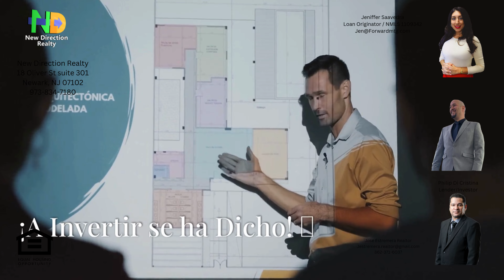Las 10 razones por las que Nueva Jersey es el lugar para comenzar como inversionista inmobiliario:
Las 10 principales razones por las que Nueva Jersey es el lugar ideal para comenzar como inversionista inmobiliario:

Proximidad a mercados principales (NYC y Filadelfia):
Nueva Jersey está ubicada entre dos de las áreas metropolitanas más grandes de EE. UU., proporcionando a los inversionistas acceso a residentes y viajeros que buscan opciones de vivienda más asequibles. Esto genera una demanda constante de propiedades en alquiler y en venta, especialmente en ciudades con buen acceso al transporte público.

Economía diversificada:
La economía de Nueva Jersey está impulsada por sectores como la farmacéutica, la tecnología, las finanzas y la educación. Esta diversidad económica favorece el crecimiento del empleo, lo que estabiliza la demanda de vivienda y ofrece oportunidades de inversión tanto en propiedades multifamiliares como en alquileres de viviendas unifamiliares.

Alta demanda de alquileres:
La población de inquilinos en Nueva Jersey sigue en crecimiento, especialmente en los centros urbanos. Muchos profesionales jóvenes y familias prefieren alquilar en lugar de comprar debido al alto costo en ciudades como Nueva York, lo que genera un mercado fuerte de alquileres y flujos de efectivo consistentes para los inversionistas.

Tasas de apreciación estables:
A lo largo de los años, los valores de las propiedades en Nueva Jersey han mostrado una apreciación constante. Incluso durante las recesiones económicas, ciertos mercados se han mantenido resilientes, ofreciendo ganancias a largo plazo para los inversionistas que eligen ubicaciones estratégicas.

Leyes favorables para propietarios:
Nueva Jersey cuenta con un marco legal equilibrado que protege tanto a los propietarios como a los inquilinos. Esta estabilidad brinda tranquilidad a los inversionistas, especialmente en mercados donde el crecimiento de rentas y la gestión de propiedades son esenciales para el éxito.

Infraestructura de transporte:
El acceso a autopistas principales, transporte público extenso y cercanía a aeropuertos internacionales hace que Nueva Jersey sea ideal para los viajeros. Los inversionistas pueden aprovechar la demanda de propiedades cercanas a centros de transporte, que son altamente solicitadas por inquilinos y compradores.

Zonas de oportunidad e incentivos:
Nueva Jersey cuenta con varias Zonas de Oportunidad y áreas de revitalización urbana que ofrecen beneficios fiscales y otros incentivos a los inversionistas. Estas zonas son atractivas para quienes buscan desarrollar vecindarios subutilizados y obtener beneficios fiscales significativos.

Centros crecientes de tecnología y farmacéutica:
Nueva Jersey es conocida como un centro de la industria farmacéutica y tecnológica, lo que impulsa tanto el empleo como la demanda de viviendas. Ciudades como Newark, Princeton y Jersey City atraen a profesionales de altos ingresos, creando una fuerte demanda de alquileres de lujo y propiedades residenciales.

Atractivo costero:
La costa de Nueva Jersey ofrece oportunidades de inversión únicas, desde alquileres vacacionales hasta desarrollos frente al mar. La industria turística, especialmente en áreas como la Costa de Jersey, permite a los inversionistas obtener ganancias tanto en el mercado de alquiler a largo plazo como a corto plazo.

Instituciones educativas:
Hogar de prestigiosas universidades como Princeton, Rutgers y NJIT, Nueva Jersey atrae a una población constante de estudiantes, profesores y personal. Estos centros educativos crean una alta demanda de propiedades de alquiler, particularmente en ciudades como New Brunswick y Princeton.